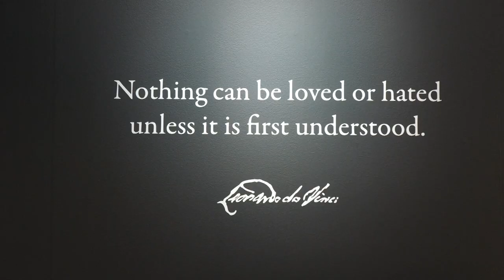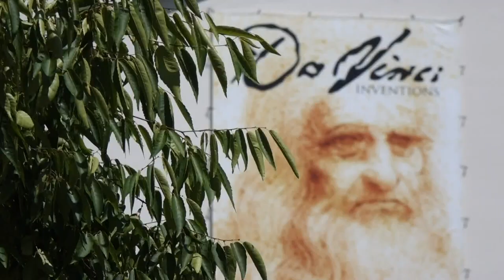Interactive Da Vinci exhibit comes to Seattle's Museum of History & Industry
A new exhibit at Seattle's Museum of History & Industry is giving visitors fresh insight into the genius of the original Renaissance man: Leonardo Da Vinci.